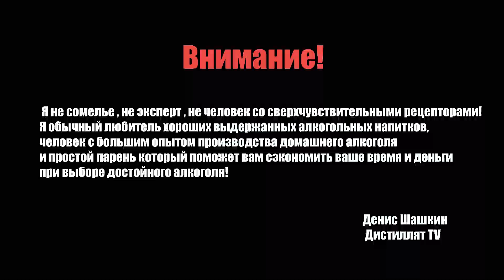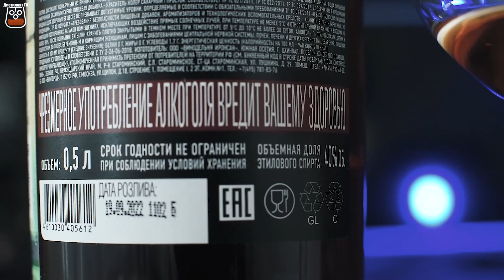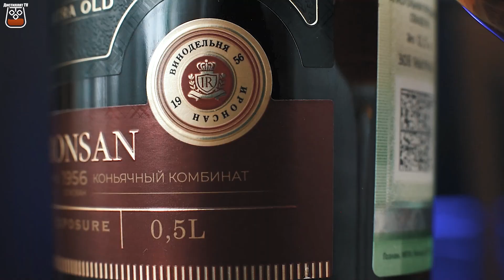Коньяк "Medjida" 10 лет (Меджида) Ironsan